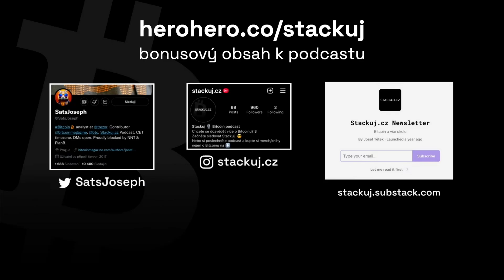Stackuj.cz: Cypherpunk a open source filosofie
Co je to cypherpunk a open source? Jsou tato hnutí v dnešní době stále relevantní?
O Podcastu ℹ️:
Ve Stackuj Podcastu diskutujeme s předními odborníky z ČR a SR vše okolo ₿itcoinu. Na stránkách Stackuj.cz naleznete mé knihy, zdroje k dalšímu studiu, merch a další informace. Vítám veškerý feedback a náměty na další hosty! Kontaktujte mě zde